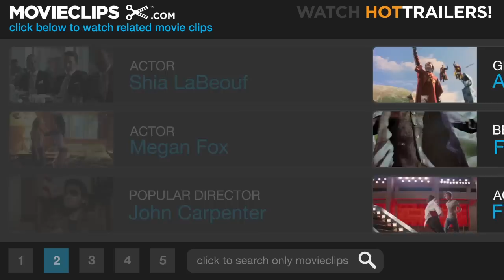Transformers (7/10) Movie CLIP - Optimus Prime Battles Bonecrusher (2007) HD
CLIP DESCRIPTION:
It takes two to tango as Optimus Prime (Peter Cullen) and Bonecrusher (Jimmie Wood) grapple on the LA freeway.

FILM DESCRIPTION:
The interstellar battle between the Autobots and Decepticons rains destruction down on planet Earth as director Michael Bay adapts Hasbro and Takara's popular Transformers franchise into a big-budget, live-action summer tentpole extravaganza in this ambitious sci-fi action feature starring Shia LaBeouf, Tyrese Gibson, Bernie Mac, John Turturro, Jon Voight, and, of course, Optimus Prime and Megatron. Long ago, on the planet of Cybertron, a massive, powerful alien race divided into two factions, the noble Autobots, and the devious Decepticons. They fought for the sole access to a talisman known as the Allspark, a cube with the capacity to grant infinite power, and eventually the Autobots smuggled it off the planet's surface, hiding it in an unknown location on Earth. Now, hundreds of years later, the Deceptacons have come looking for it, and if the Autobots don't find it first, the Earth will be enslaved or destroyed by the evil aliens' use of its massive power. The Autobots don't know where the cube was hidden, but the information may be stored in the most unlikely of sources, as a gangly young Earthling named Sam Witwicky (LaBeouf) who's just picked up his first car, has a strange connection to the Allspark's history, making him the unlikely ally of these enormous creatures, as they fight for humankind's survival and the chance to return home.

CREDITS:
Cast: Peter Cullen, Shia LaBeouf, Jimmie Wood, Megan Fox
Director: Michael Bay
Producers: Kenny Bates, Michael Bay, Ian Bryce, Allegra Clegg, Matthew Cohan, Tom DeSanto, Lorenzo di Bonaventura, Brian Goldner, Michelle McGonagle, Lorne Orleans, Steven Spielberg, George Strayton, Mark Vahradian, Don Murphy
Screenwriters: Roberto Orci, Alex Kurtzman, John Rogers